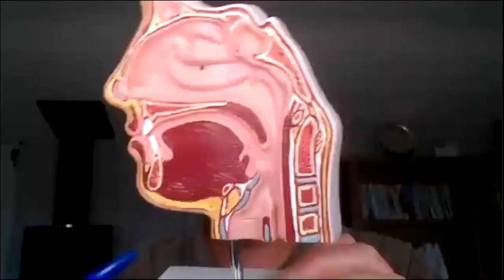Should We Exhale through the Nose or the Mouth?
Some context on a question that's been asked about 6,294 times since the release of Breath: The New Science of a Lost Art. I thought I'd explained clearly that, YES, exhaling through the nose has it's own laundry list of benefits, but apparently I need to sharpen that message in the next edition.

Anyway, true pulmonauts, Anders Olsson (Conscious Breathing) and Patrick McKeown (Oxygen Advantage) were kind enough to offer a rundown.